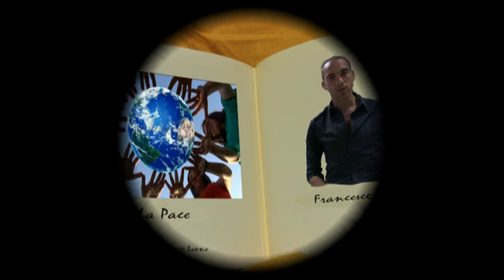EVENTI-Poeta per un giorno-Francesco Leone "La Pace"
In occasione della manifestazione dedicata alla poesia - POETA PER UN GIORNO -  che si è  tenuta a Caserta il 31 maggio. Francesco Leone legge una delle sue poesie: "La Pace".